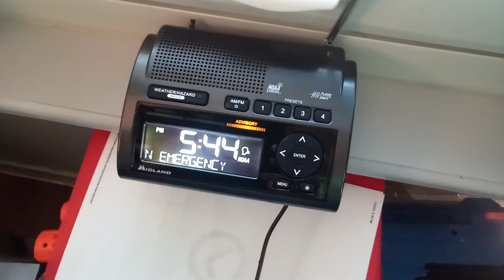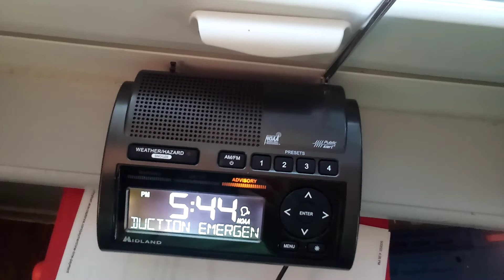(EAS #55) Child Abduction Emergency on WNG641 (Seguin, TX)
1:22 Proof i got this alert on WNG641